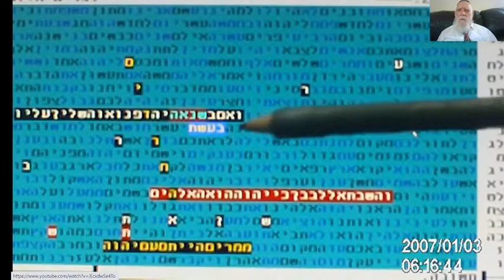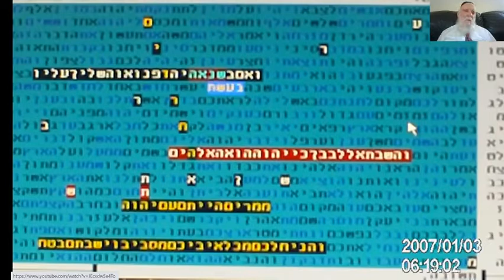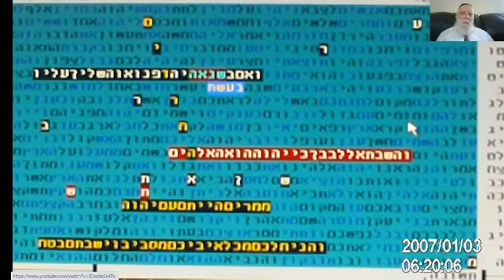שנאת החרדים - תופעה ארוכת שנים -חולה רעה בישראל בקודים בתורה -מתתיהו גלזרסון